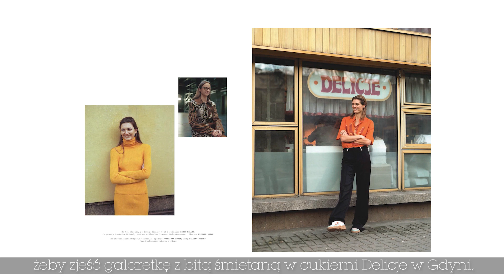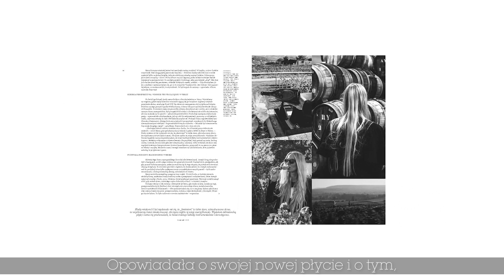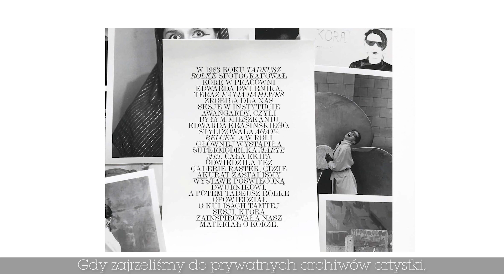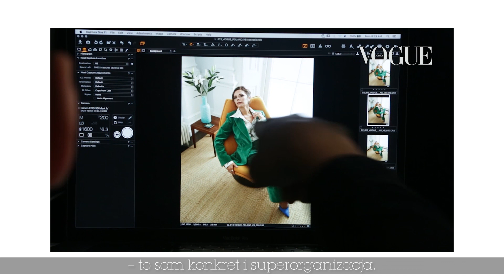„Vogue Polska” zaprasza do swojego świata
Mijają dwa lata od debiutu „Vogue Polska" i wciąż „niepowtarzalność” to jedno z naszych ulubionych słów - mówi Filip Niedenthal i opowiada, czym żyła redakcja magazynu w minionym roku.

Dziękując za te dwa lata, życzymy sobie i Wam wspaniałego roku.
Redakcja „Vogue Polska”

Montaż: Patryk Majchrzak